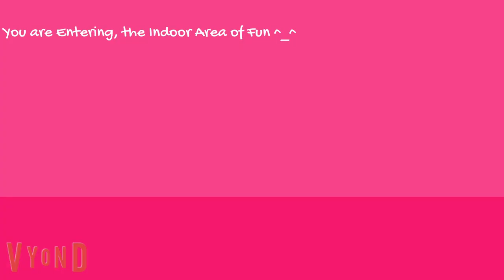Cool for the Summer